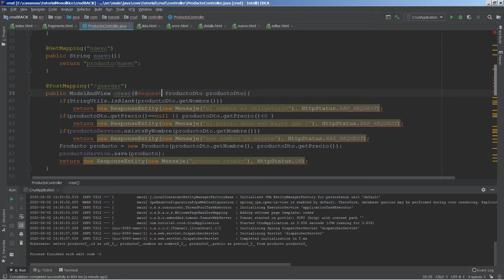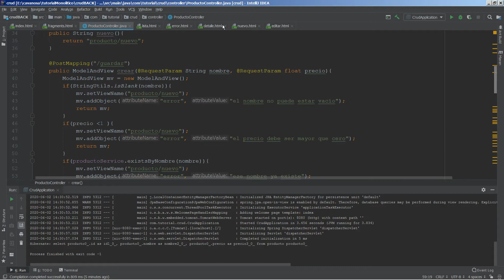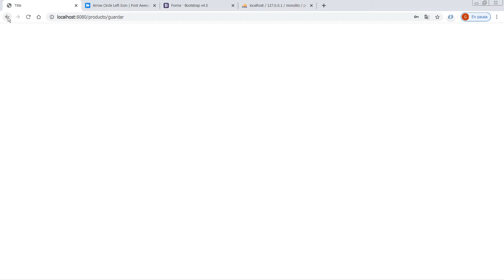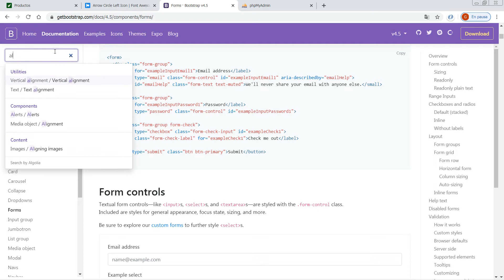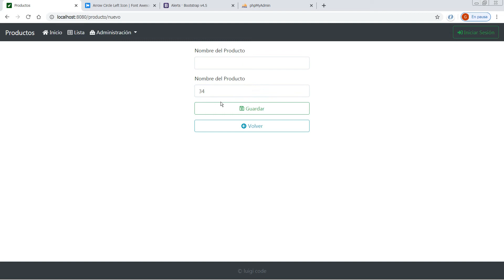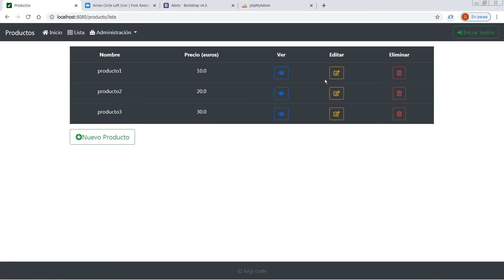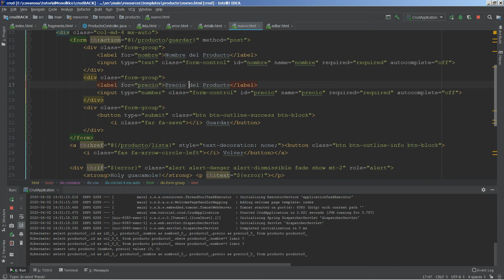Aplicación básica Spring Security + Thymeleaf: Capítulo 4: Crear un Producto Nuevo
En este tutorial implementaremos una aplicación de seguridad básica con Spring-Boot Security. Va a ser una aplicación monolítica, por lo que para las vistas utilizaremos el motor de plantillas Thymeleaf
Finalmente desplegaremos la aplicación en un servidor Apache Tomcat.